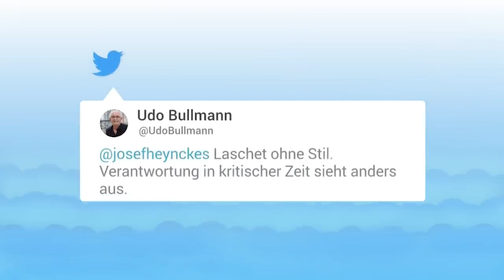Ξεκαρδίστηκε ο υπ. καγκελάριος των Χριστιανοδημοκρατών εν μέσω ομιλίας για την πολύνεκρη καταστροφή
Από  το Focus